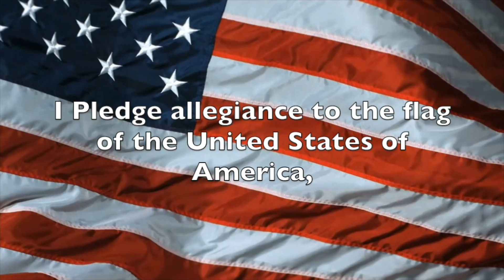Tuesday, August 29, 2017